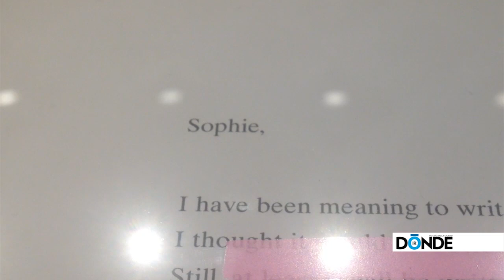Cuídese Mucho dice Sophie Calle - Dónde Ir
Una carta de despedida es analizada por 107 mujeres. Al hombre que la escribió no le fue tan bien que digamos.